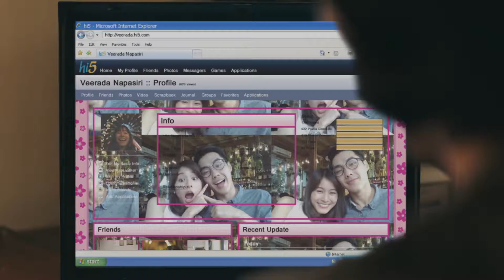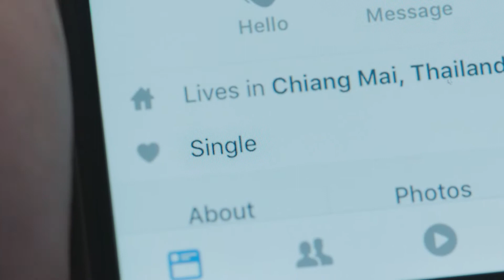Adman 2017 - HOW ARE YOU? (Film)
CODE : F10/005
FILM
AWARD : SILVER
SUB-CATEGORY : CORPORATE
TITLE : HOW ARE YOU?
BRAND : KASIKORNBANK
ADVERTISER : KASIKORNBANK PUBLIC COMPANY LIMITED
ADVERTISING AGENCY : GREYNJ UNITED